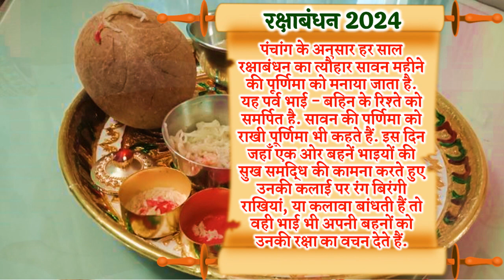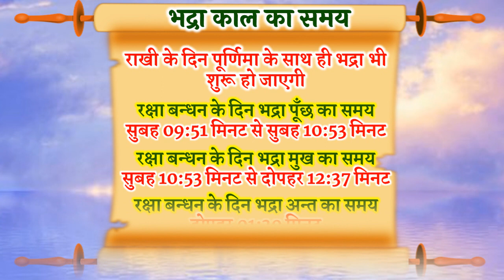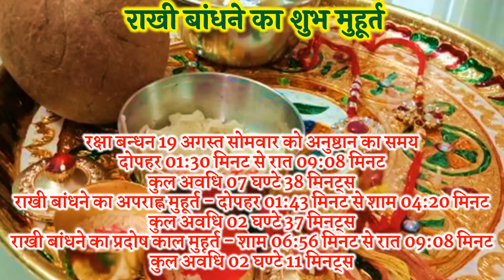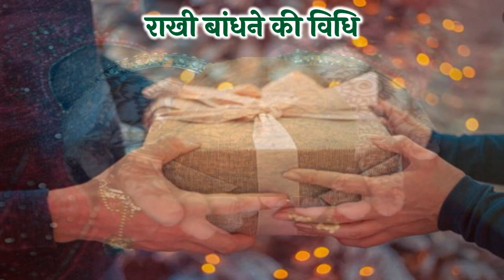रक्षाबंधन कब है 2024 | Raksha Bandhan 2024 Date Time | Rakhi 2024 | रक्षा बंधन कितनी तारीख को है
राखी कब है राखी 2024 राखी 2024 में कब है रक्षाबंधन 2024 में कब है रक्षाबंधन कब है राखी कब है राखी किस दिन है राखी 2024 में कब है राखी कितनी तारीख को है रक्षा बंधन 2024 में राखी पूर्णिमा 2024 रक्षाबंधन शुभ मुहूर्त 2024 रक्षाबंधन तिथि 2024 राखी शुभ मुहूर्त पूजा विधि राखी 2024 तिलक का शुभ समय राखी की कहानी रक्षाबंधन 2024 राखी बांधने का सही समय रक्षाबंधन 2024 भद्रा काल का समय राखी बांधने का मंत्र क्या है रक्षाबंधन 2024 कितनी तारीख को है रक्षाबंधन शुभकामना सन्देश रक्षाबंधन स्टेटस शायरी रक्षा बंधन गिफ्ट शॉपिंग टिप्स राखी 2024 रक्षाबंधन भद्रा काल का समय 2024 राखी बाँधने का शुभ समय क्या है 2024 में राखी पूर्णिमा कब है 2024 राखी की कहानी रक्षाबंधन की कहानी रक्षा बंधन सामग्री रक्षाबंधन उपाय रक्षाबंधन नियम रक्षाबंधन क्या करे क्या न करे राखी बांधने का शुभ मुहूर्त 2024 सावन पूर्णिमा कब से कब तक रहेगी राखी 2024 में कितनी तारीख को है 2024 में  भद्रा काल में राखी क्यों नहीं बांधनी चाहिए रक्षाबंधन 2024 भद्रा कब से कब तक है |